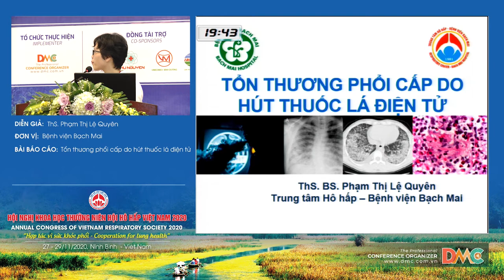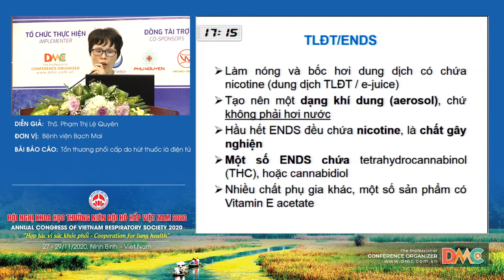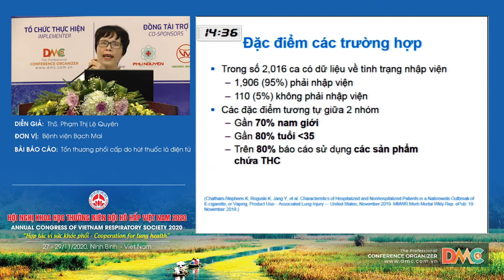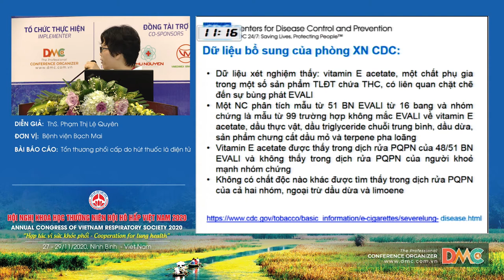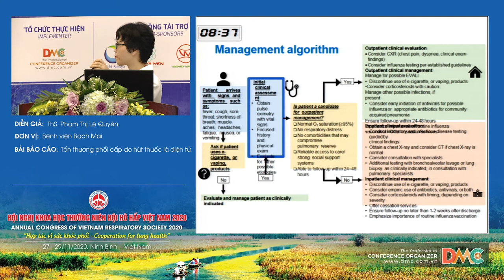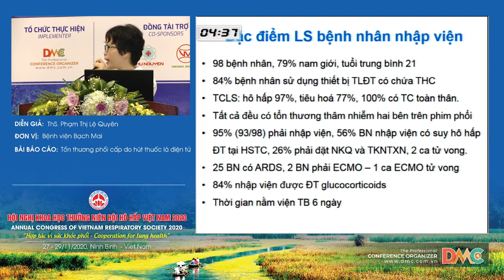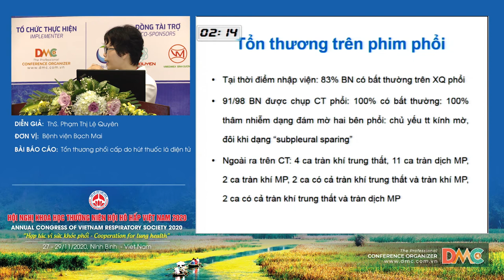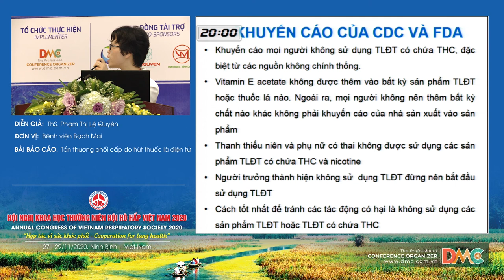Tổn thương phổi cấp do hút thuốc lá điện tử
Báo cáo viên: ThS.Phạm Thị Lệ Quyên
Chủ đề: Tổn thương phổi cấp do hút thuốc lá điện tử